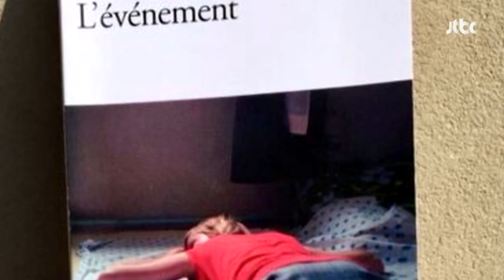노벨문학상에 프랑스 작가 아니 에르노…17번째 여성 수상자 / JTBC 뉴스룸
조금 전 발표된 올해 노벨문학상은 프랑스 소설가 아니 에르노에게 돌아갔습니다.

1984년 '남자의 자리'라는 소설로 명성을 얻은 에르노는 자신의 유년 시절과 결혼, 가족의 죽음과 투병 생활을 소설로 옮긴 자전적인 이야기로 주목을 받았습니다.

에르노는 여성으로는 17번째로 노벨문학상 수상자가 됐습니다.

우리나라에는 '단순한 열정'과 '빈 옷장' 등이 번역돼 있습니다.